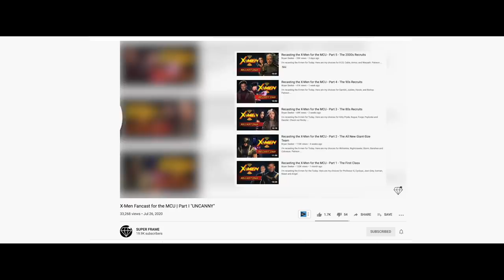Casting the future MCU Villains - Namor / Kang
I'm casting these classic Marvel Villains for the MCU. Here is my cast for Namor, Kang, Super Skrull, MODOK, and Annihilus.